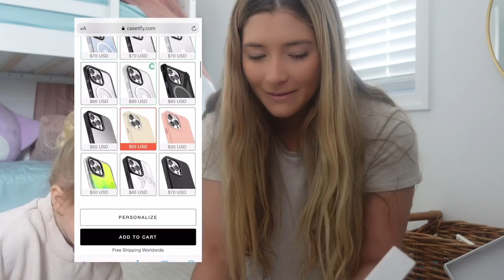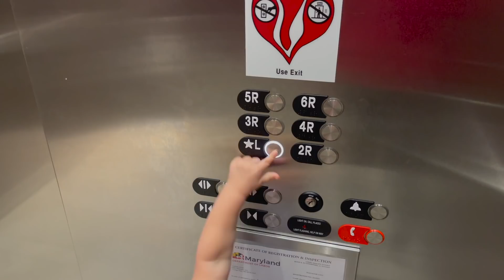taking in my little sister again + spring shopping haul // young mom vlogs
In this vlog we go out of town for some family stuff, and go shopping for clothes for this spring! Plus unboxing new phone cases!

Logan.dominick

I’m Yasmyn Switzer, mom of three! I’m here to share my story about my journey as a mother,  hopefully making memories that will last a lifetime for myself, Logan and my beautiful baby girls, Laela, Analia, and now baby Millie-Isla! Join us as we vlog about pregnancy, parenting, fashion, beauty, relationships, and so much more!